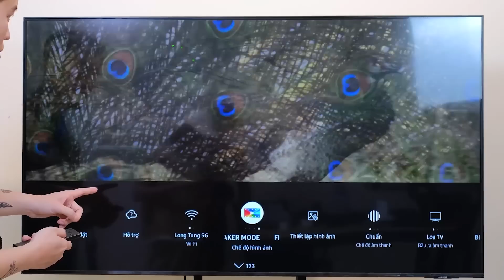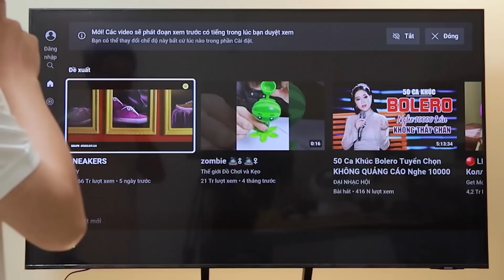Trải nghiệm chơi game trên tivi Samsung Crystal 4K cùng Long Khoa Học